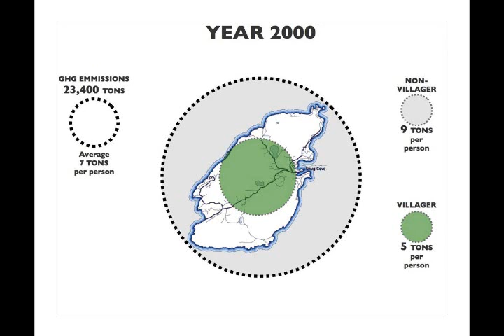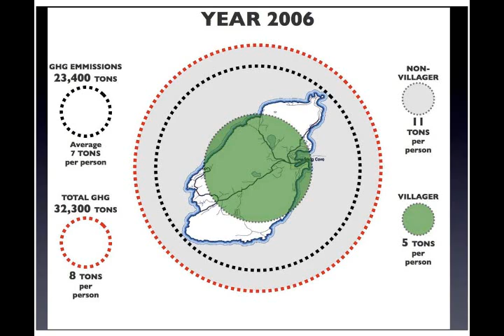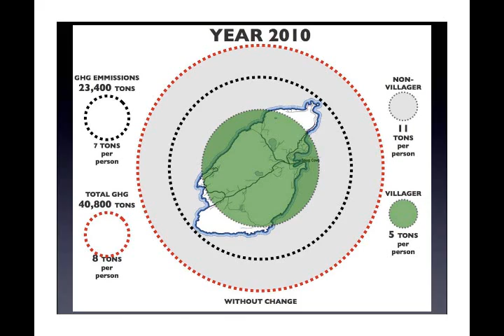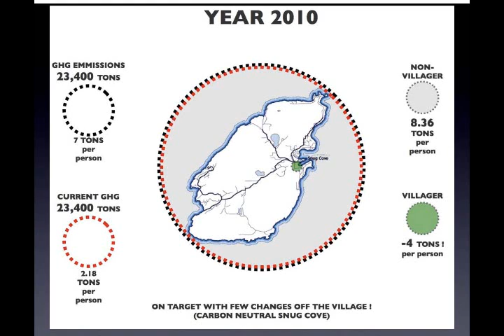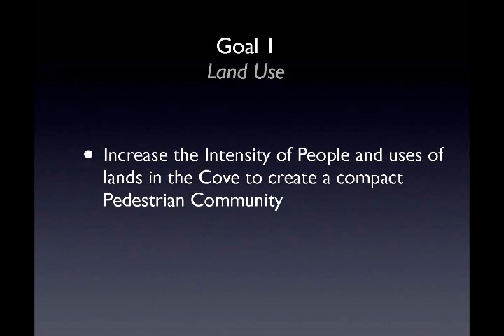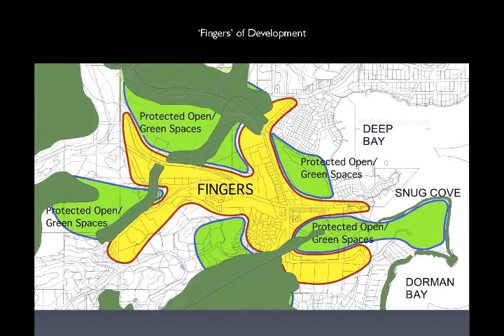Snug Cove Master Plan - part 3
Alan Boniface continues his presentation.